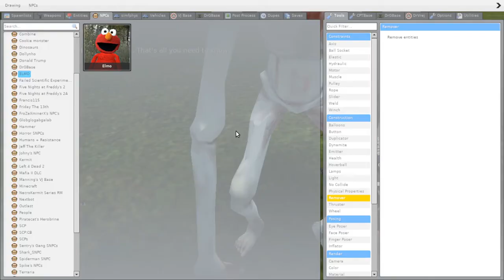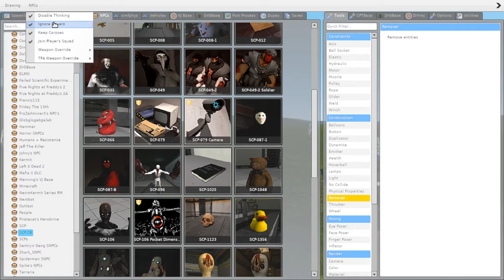E se um scp 096 olhar pra outro 096 ? Gmod